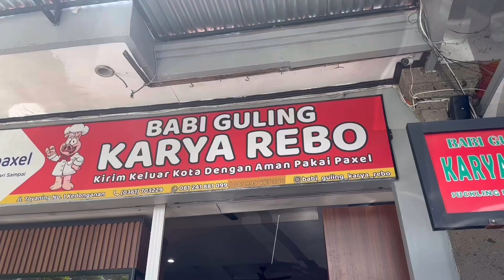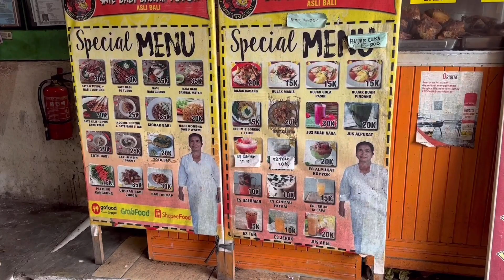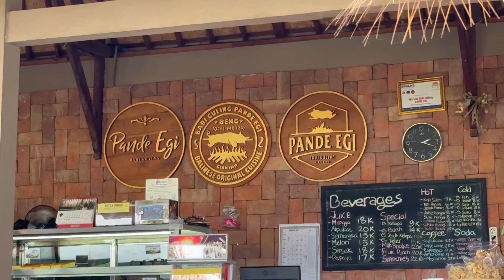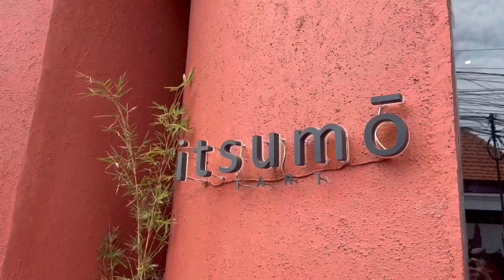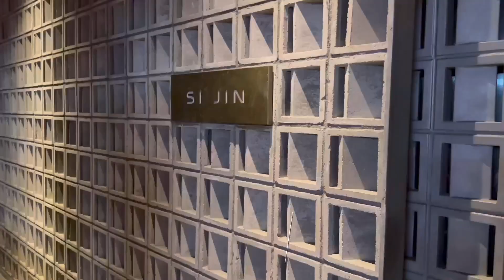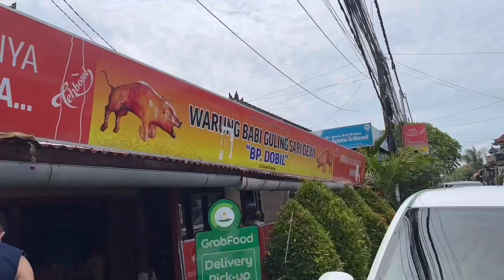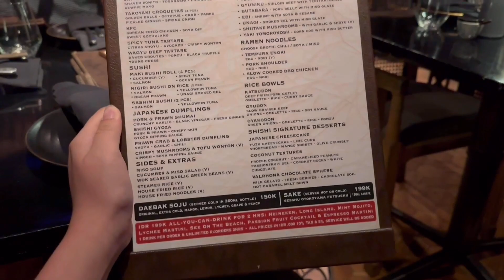15 MUST TRY Bali Food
Di video ini aku akan kasih rekomendasi makanan wajib di bali!